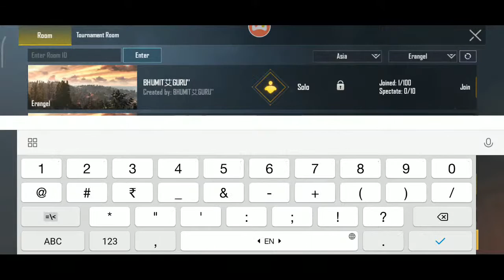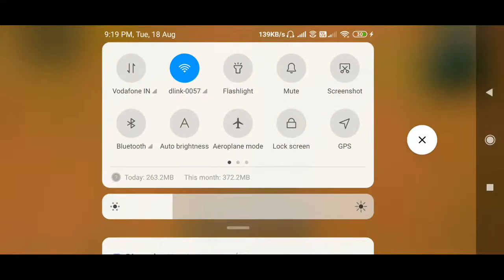GU PUBG Mobile elite T3 competitive daily scrims Road to 500 subscribers.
Hello,Backbenchers This is the Gaming University. Welcome to our University.

We Are Organising Daily Customs For All Underdog Teams & Experienced Teams To Improve Their Performance & Skills To Perform well in Upcoming PUBG MOBILE Official Tournaments.

Slot lists :
1. RESERVED
2. INV OFFICIAL
3. TEAM VANQUISHER :sparkles:
4. TEAM DISCONNECT :sparkles:
5. ETERNITY
6. ROCK STAR
7. GOD EYE
8. RAVAN ESPORTS
9. TEAM SAKHT
10. AREA 77 ESPORTS
11. GODS EVOL
12. HELL 2 PAY
13. XN ESPORTS
14. HIGH PING | VULTURE
15. FEARLESS
16. FOXTROT
17. TEAM SF
18. RAGE FROST
19. WIZX
20. ROCKERS
21.  FRESH BOLTS
22. WARBIRDS*
23. WNB*
24. KNIGHT BULLS*
25. LIGHT OUT*